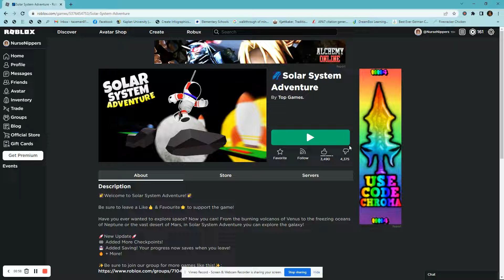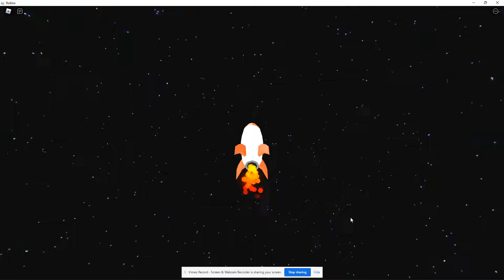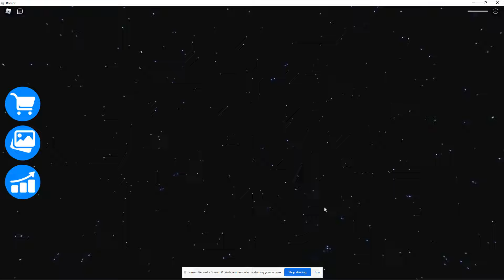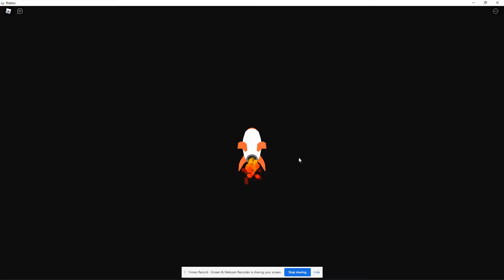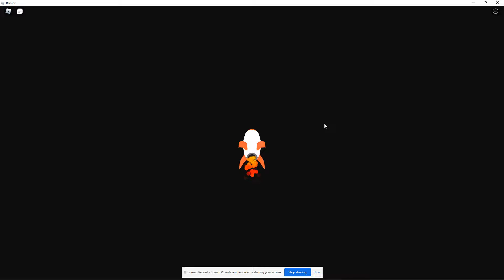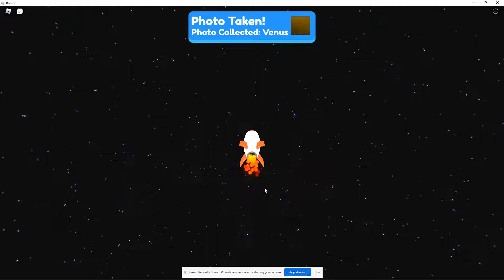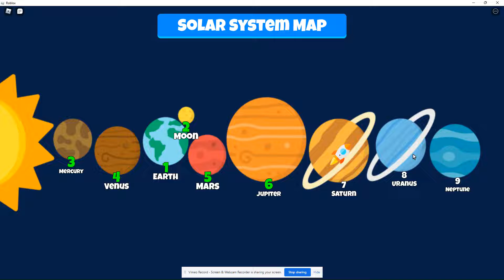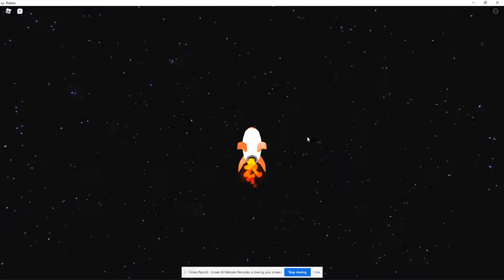Roblox Solar System Adventure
I was so bad at the obbies that the game kicked me out! LOL  Playing with a Migraine is not the best thing to do.  Be back in a couple days!